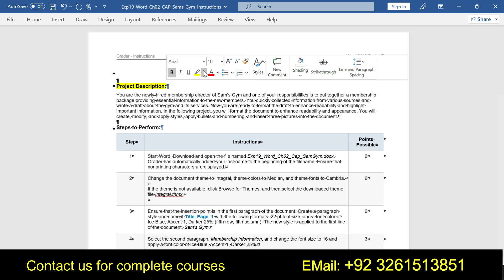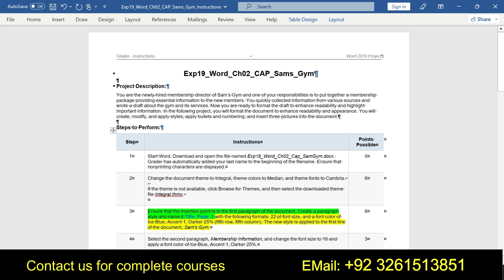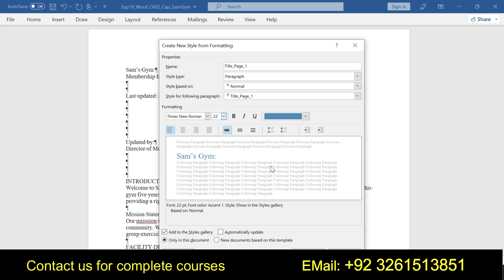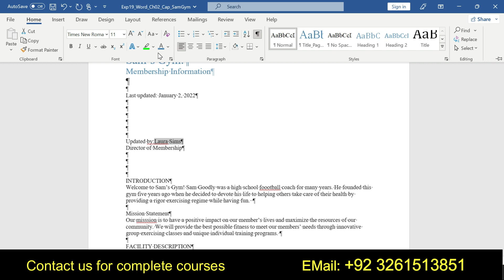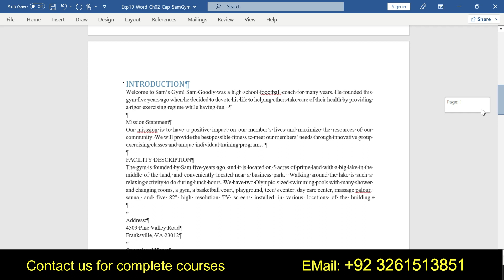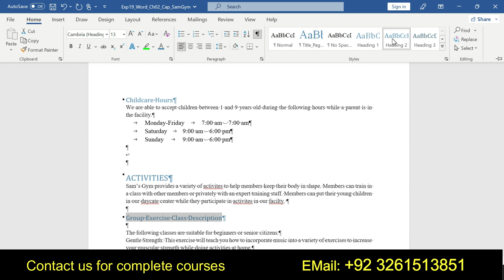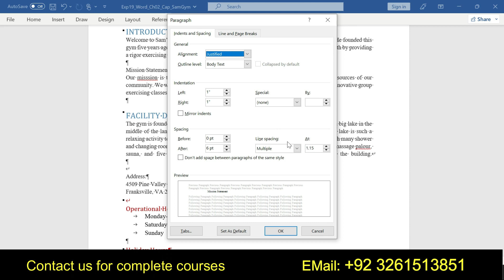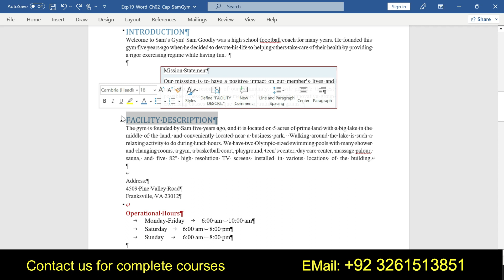Exp19_Word_Ch02_CAP_Sams_Gym | Word Chapter 2 Capstone - Sam's Gym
Word Chapter 2 Capstone - Sam's Gym#Word_Ch02_CAP_Sams